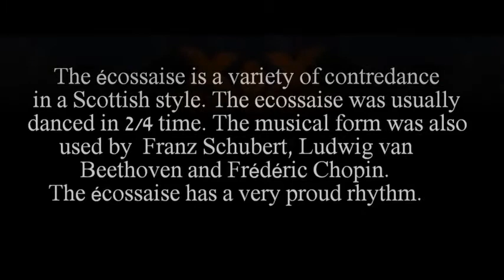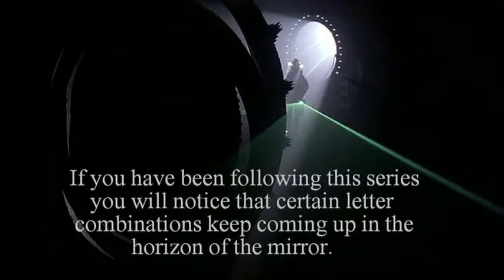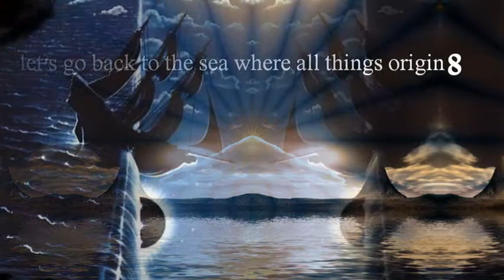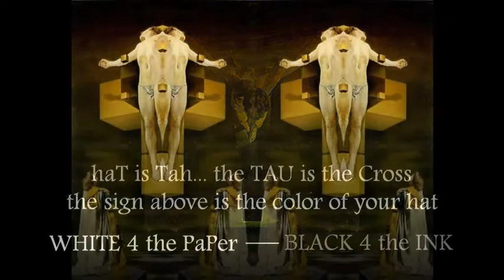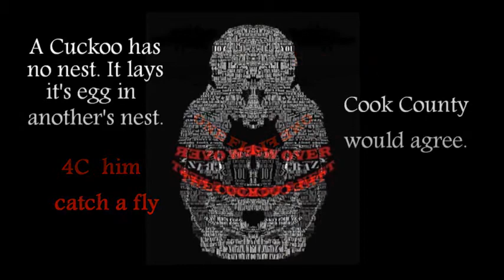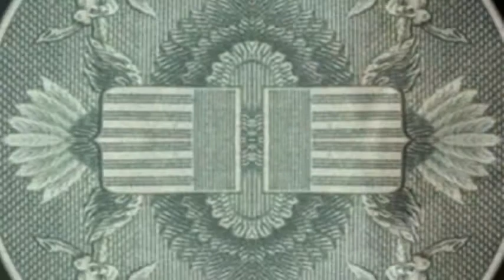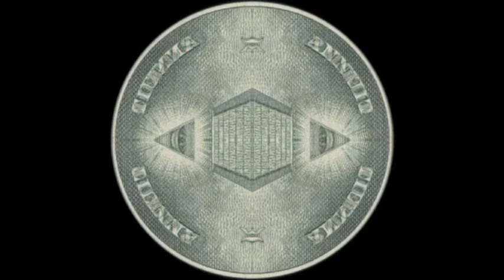DAWN Key O Tea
... how 2 mayk N's meat ... jusssssssss Njoy da view...
.. havin' brayVd the whore URz of ERT .. i got my bayBees rite where day beeLong... an day know ware dat IS .. ahhhhhhhhhhhhhhh ... i don't wanna lafff ur sumthin gonna BLOOOOOOOOOOW da manz down. CHOR TuLL ...SHUCKeLL .. shorTuLL.. taLuLa BanKhead...ahahaha..AND ON THIS SKORE U KIN TAKE THAT TO THE BANK ... and eYe'll Count ON I.T. ... yew've juss bott a tick I.T. to my LAW turry ... anudder TAX on FOOLS...